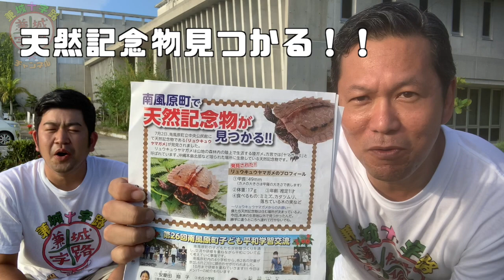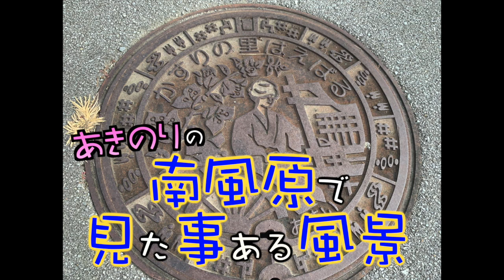#6【天然記念物】【発見！】収録中、衝撃の事実発覚で最悪の雰囲気に！沖縄の南風原町に特化したバラエティ！「兼城十字路チャンネル」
南風原町出身のお笑い芸人
仲座健太、ただのあきのりが地元でずっと遊んでます！

【今回の南風原】
●南風原町立中央公民館

▲毎週火曜日２０時に動画をアップします！

▲しれっとグッズも作ってます！Tシャツとかトートバッグとか！ ➡︎
まずは見てみて下さい！

▲ただのあきのりTikTok ➡︎ @tadanoakinori